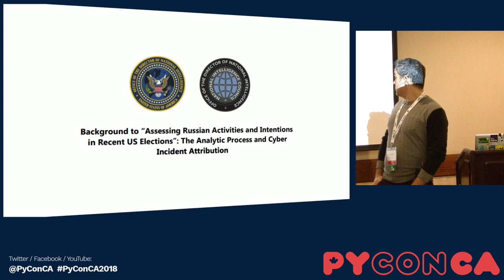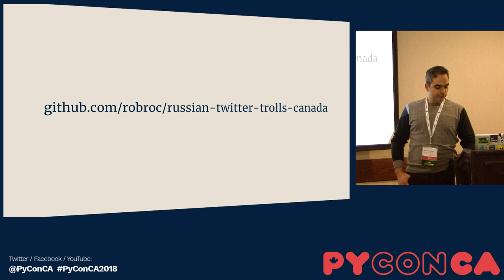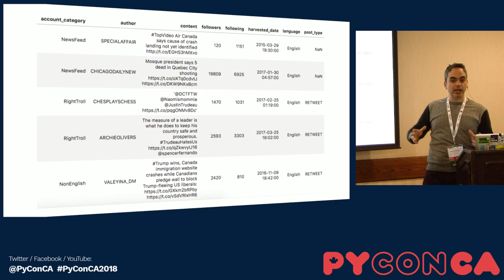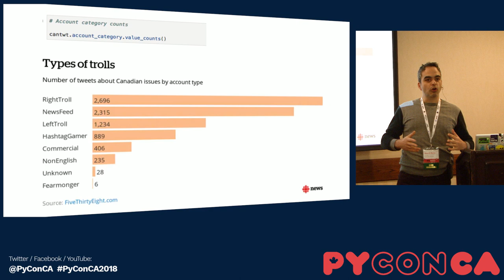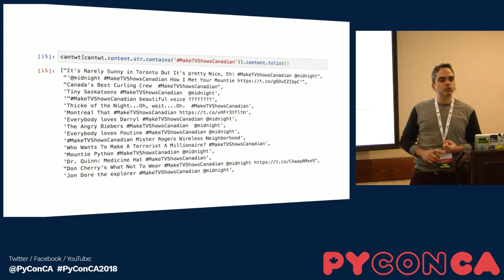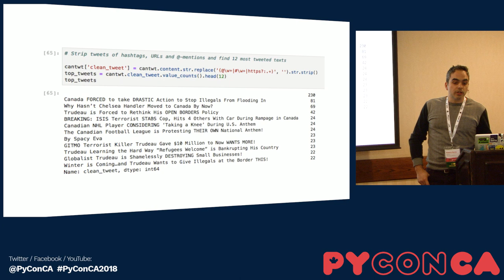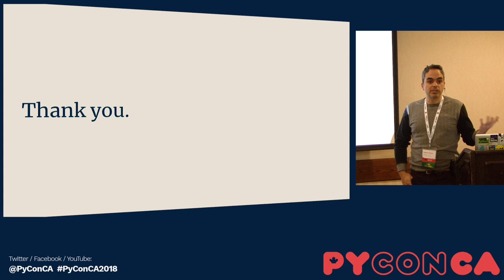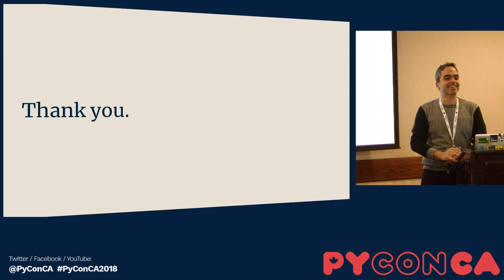Using Python to find Russian Twitter troll tweets aimed at Canada (Roberto Rocha)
Paid internet trolls linked to the Russian government tried to influence the U.S. election with divisive social media posts. But they also targeted Canadians, at a smaller scale. Here's how I used Python to find tweets aimed at dividing Canadians among a trove of 3 million troll tweets.